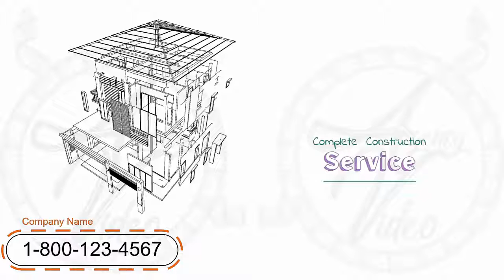Video Creation | Agency-Video.com | Whiteboard Animation | Construction Contractor | Video NO 151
Do you have a large construction project,
and need to hire a construction contractor?

No matter how big, or how small your project is,
we offer complete construction service from start to finish.

Our team of skilled tradesmen can handle
most any type of construction work, from minor road repair,
all the way to heavy equipment operators.

Our tradesmen have years of experience, are reliable,
hard working, and they get the job done right the first time.

Contact one of our friendly staff now to arrange an appointment,
to discuss your specific construction project needs.

Whiteboard Animation Video Commercial - Construction Contractor

Video Commercial
Commercial Video
Video Creation
Video Creation Services
Video Ranking
Video Ranking Services
Intro Video

To get your own:
2 Professional Video Commercial for the price of 1.
1 Male and 1 Female Voiceover,
For your: Construction Contractor